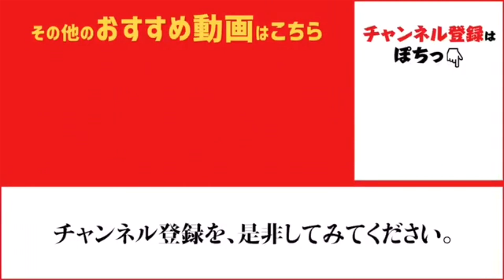楽しい秋の五目釣り♪fishingmax垂水店2019/09/07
秋の人気魚種が釣れています！
サビキ釣りにも多彩な釣果が♪